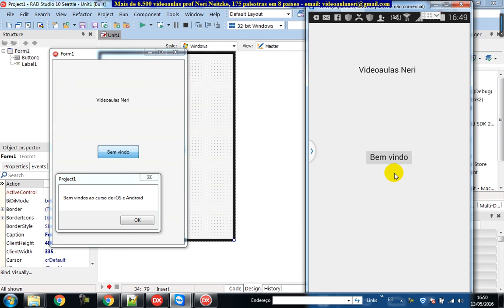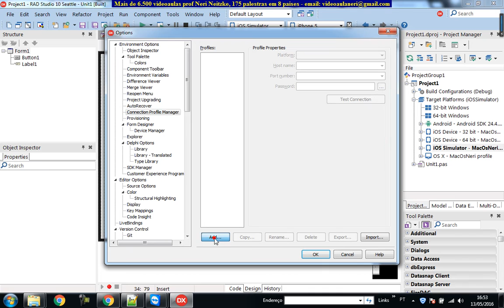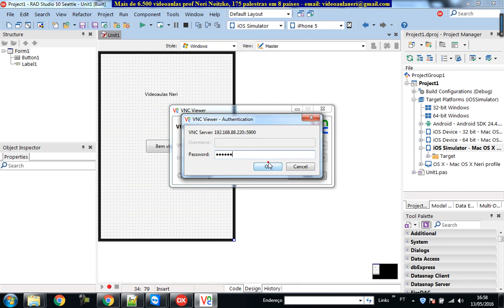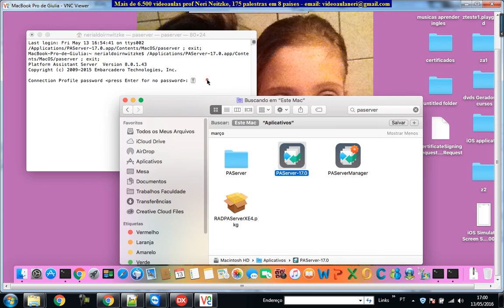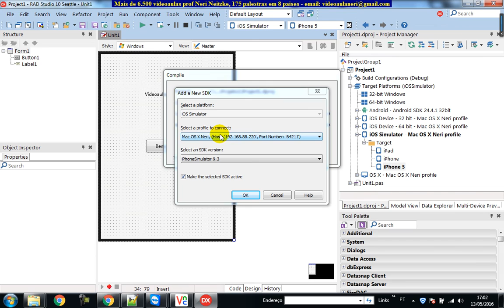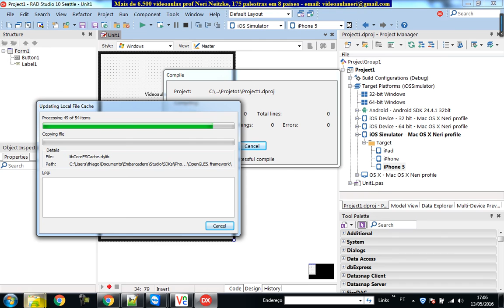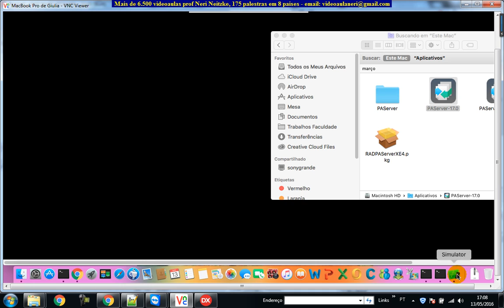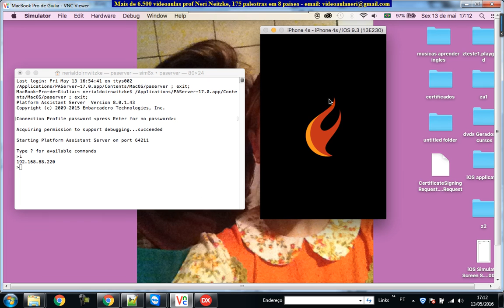aula 6700 iOS Android com Delphi Configurando Mac OS X e testando no iOS Simulator